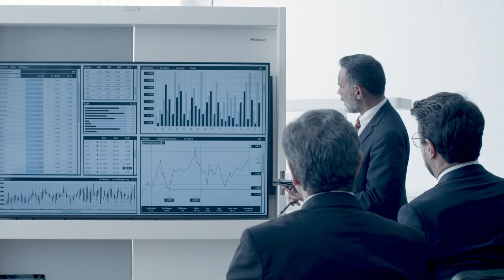Igra sudbine - Srpska serija sa najvećim brojem epizoda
Serija "Igra sudbine" krajem maja 2022. godine broji 500 epizoda i jedna je od najgledanijih TV programa u Srbiji. Od početka emitovanja 20. januara 2020. godine pa u naredne dve godine postala je najomiljenija telenovela srpske publike...